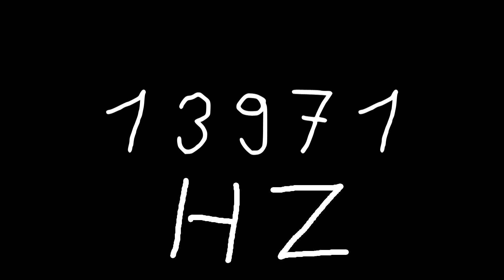13971 hz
Just sound.

chords
sounds
noise
tone
noises
tones
audio
wave
waves
sin
sine
sinus
sinoid
heart
heartbeat
resonancy